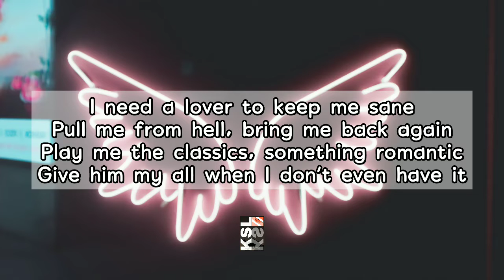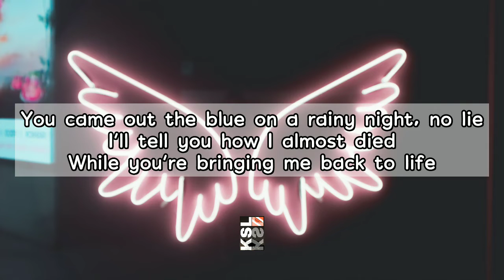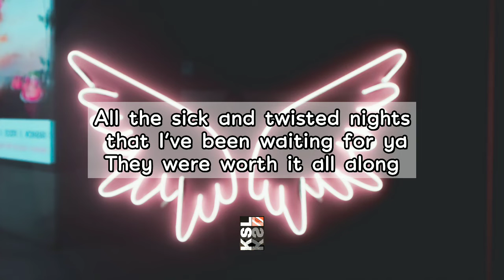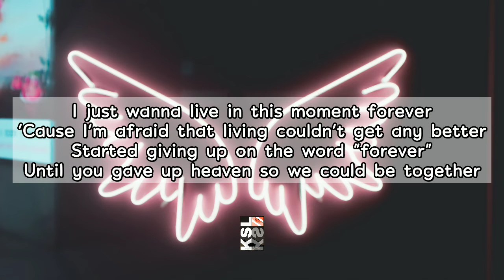Troye Sivan - Angel Baby Cover Lyrics